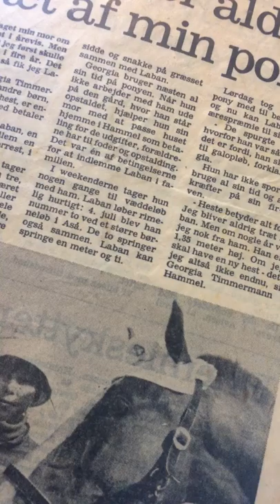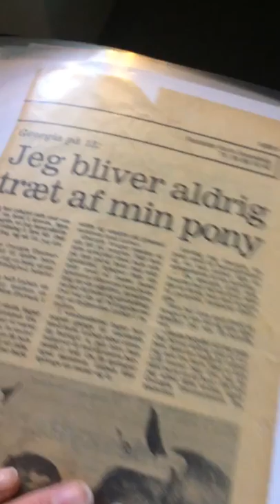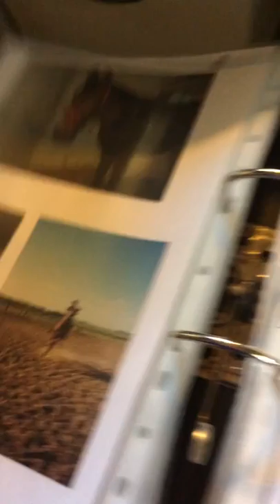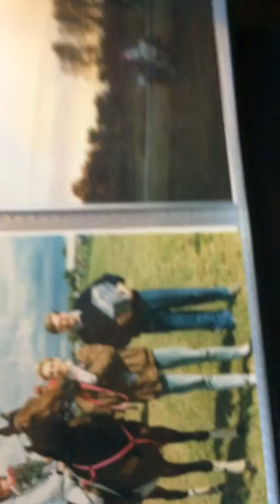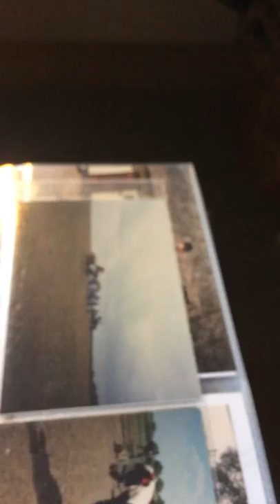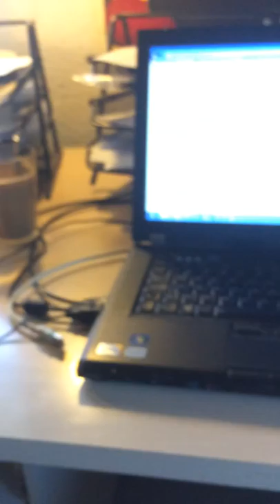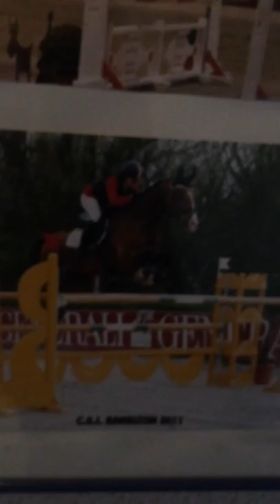Læs min blog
Georgia Horses is located in Denmark where Georgia Timmermann lives from educating Young horses from level up to 145 from they are 3 years old up to 8 years old.
We have sold many good horses around the World for showjumping and Hunters. We also have horses for amateurs and a Little older in the sport.